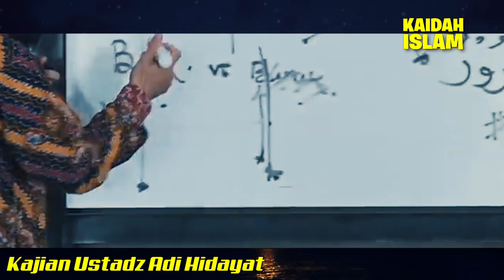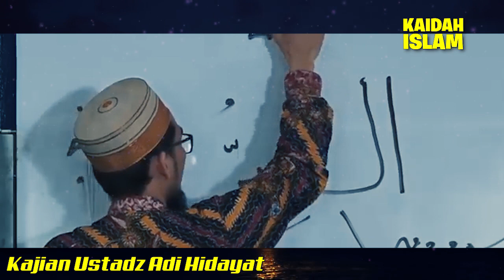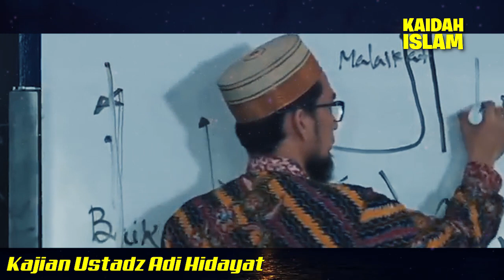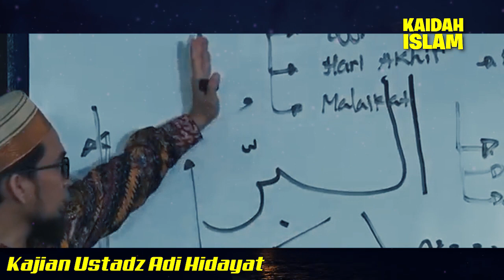Orang2 Calon Penghuni SURGA Tertinggi, Apa Amalannya❓Ust Adi Hidayat#UAH